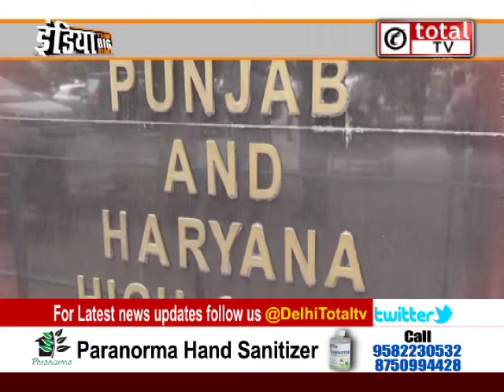किसान आंदोलन के चलते रिलायंस को हुआ भारी नुकसान, सफाई देते हुआ कहा...